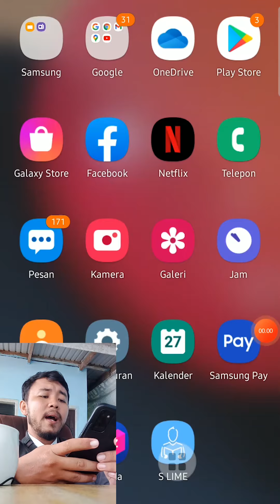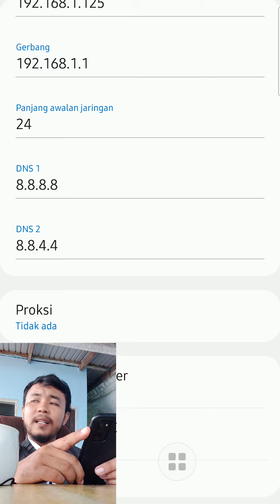CARA MERUBAH IP ADDRESS DI HP ANDROID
hay semua @Herrykanepenajam akan kasi tahu bagaimana  caranya merubah alamat IP anda jika tidakmau connet ,atau tidak tersambung  langkah pertama ,itu masuk pada pengaturan wifi kemudian masuk kemenu lanjutan lalu save